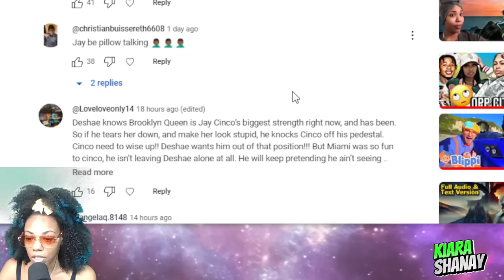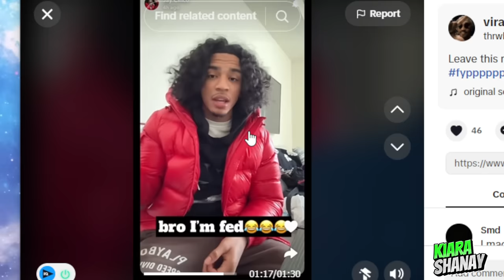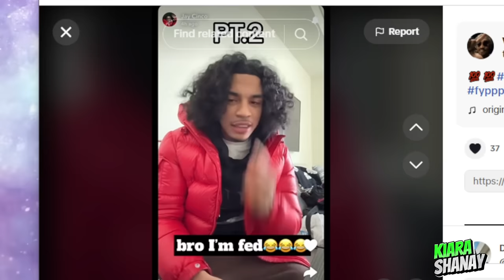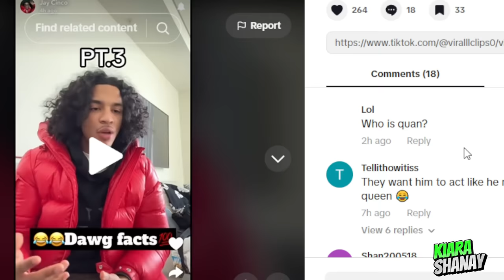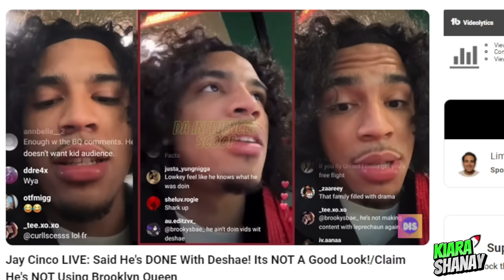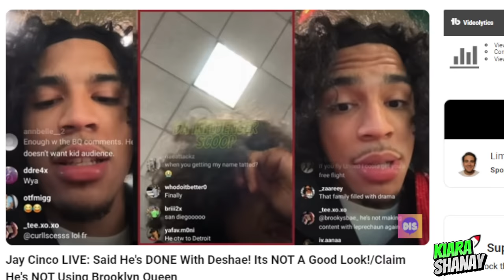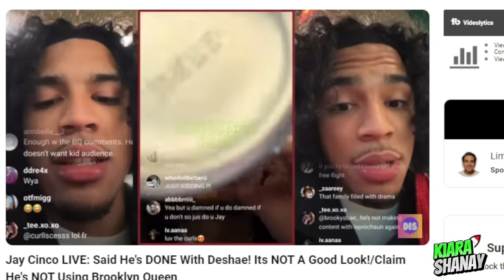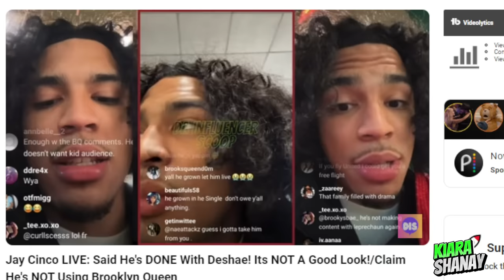Jay Cinco Done W/ Deshae After WILD Miami Trip Went Left ☕ Addresses Negative Comments 😳